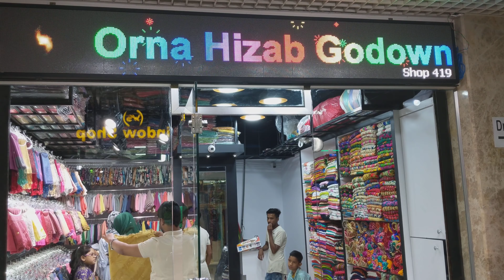Orna Hizab Godown Gulshan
The largest “Orna and Hijab” retailer shop around Dhaka City.
In 15 January 2017, we started our journey by establishing our showroom in Dhaka New Market then 2018 at Gulshan and then 2019 at Dhanmondi ☺️☺️☺️

Orna Hizab Godown
Shop 305/B, 2nd floor (lift 3), Metro Shopping Mall, Dhanmondi 12, old 32
Lift diye uthei haat er right side koyekta dokan porei 🙂 🙂

Orna Hizab Godown
Shop 419, 3rd Floor
Escalator diye uthei left and then right and then left 😊😊
Police Plaza Concord Shopping Mall, Gulshan 1

Orna Hizab Godown Head Office
Shop 113, 2nd Floor, New Market City Complex, Bisshash Builder's
Near New Market Kachabazar ☺️☺️